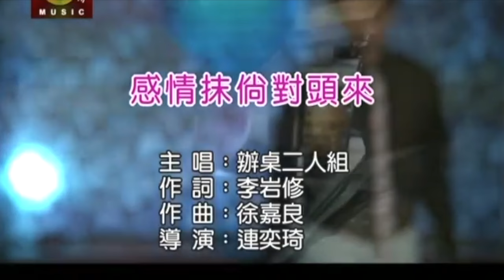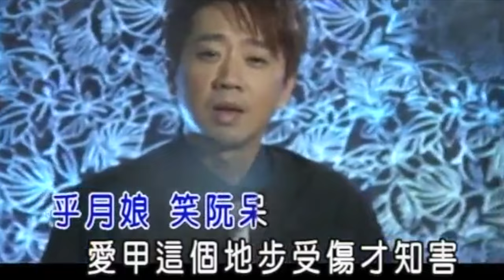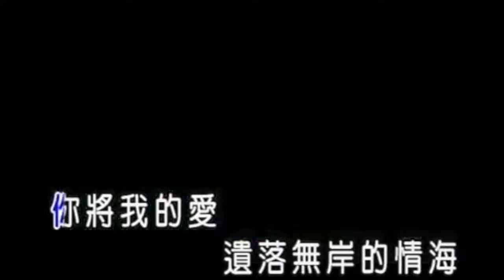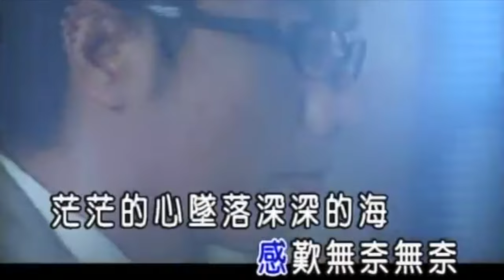【蘇路】【辦桌二人組】 ＭＶ精選組合56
蘇路 多情也是罪

專輯—早該愛著你

作曲：徐嘉良

有聽人底講 愛會奪人性命
感情這條路 無這好走
但是那無付出 怎ㄟ了解心痛是啥
明知影 是苦戲也著要搏

最近ㄟ生活 找無言語來寫
日落等月出 底咧交換
有睏無眠ㄟ夜 傷痕纍纍目屎流乾
為你痛 你惜別人ㄟ心肝

多情是犯著啥 將阮裁判受折磨
夜夜底等待 夜夜乎心通痛
你講我就要聽 多情是一種罪吧
青春 不值你 來疼

辦桌二人組BONDO 感情抹倘對頭來

專輯—半邊月

你將我的愛 遺落無岸的情海
乎月娘 笑阮呆 愛甲這個地步受傷才知害
既然無將來 只好對你講 Bye Bye
天不知 地不知 目屎吞落腹肚內

燒燒的心乎你冷冷的對待 感歎無奈無奈
茫茫的心墜落深深的海 我決心離開有你的所在
無結局的愛 應該看破卡實在
無期待 擱再愛 感情抹倘對頭來